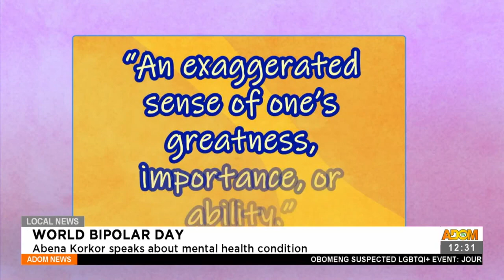World Bioplar Day: Abena Korkor speaks about mental health condition- Adom TV(30-3-21)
Abena Korkor speaks about mental health condition- Premotobre Kasee on Adom TV(30-3-21)